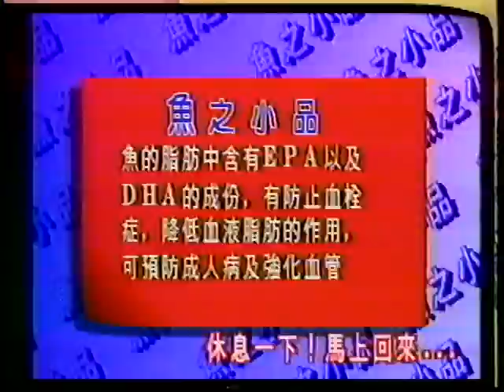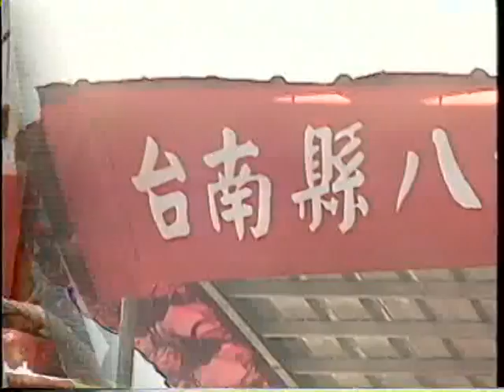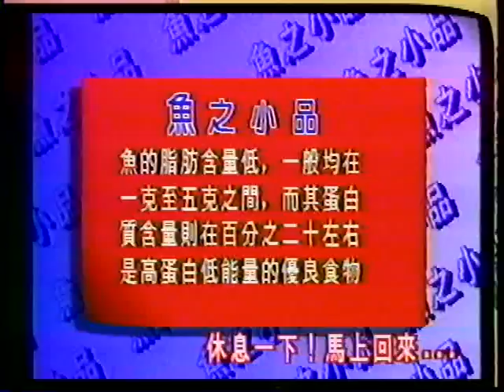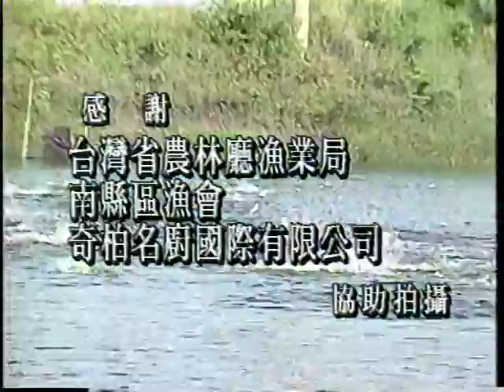漁鄉風情畫-第007集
在台南縣所舉辦的虱目魚節慶祝活動，是政府當局極力推廣的漁業休閒活動。根據台南縣當地魚產特色，用虱目魚做為活動主角。而以往人們對於養殖魚業地區所持有的刻版印象即是臭與髒亂不堪，但經過政府的協助後，再加上當地養殖漁業者利用環境特色建立全新的美麗景觀，使養殖魚場不再像傳統印象般的令人退避三呎了。而這回「品魚一族」同樣要用虱目魚來製作料理，利用魚的背部，教您烹飪一道「翠玉魚片」。究竟這道翠玉魚片是什麼呢?又該如何製作?就讓我們一同來看下去吧。